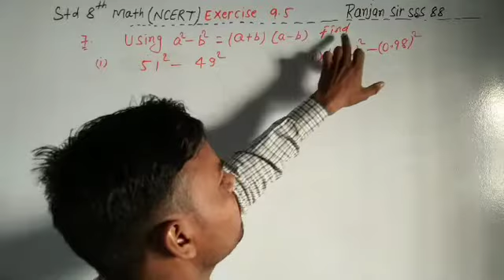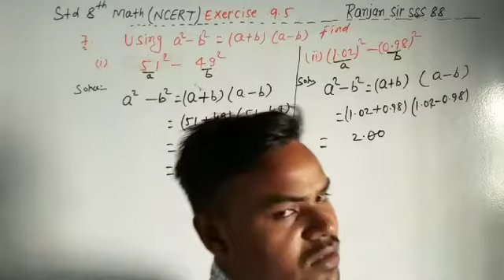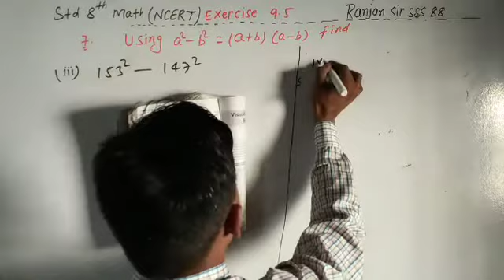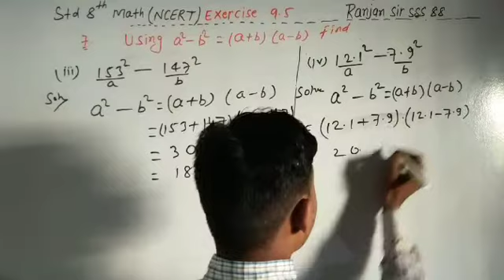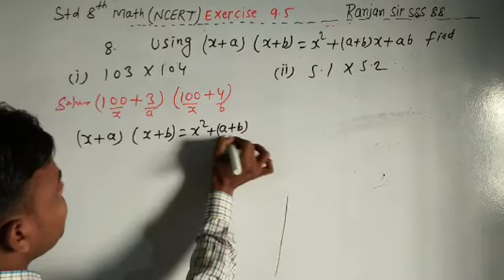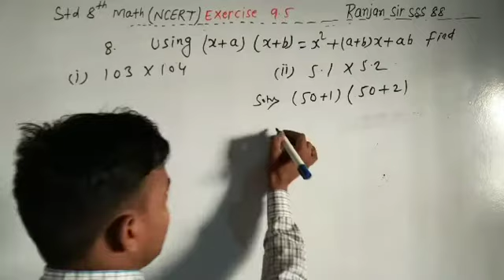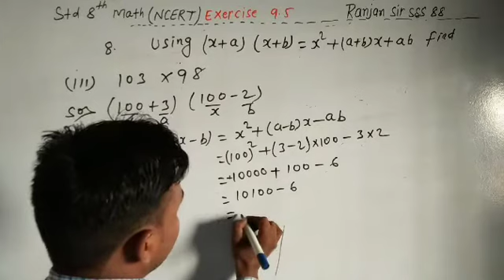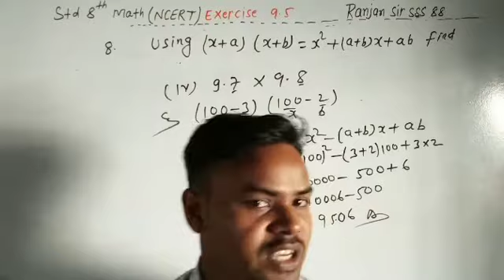Algebraic expression and identities std 8th math Exercise 9.5 Q no. 7, 8